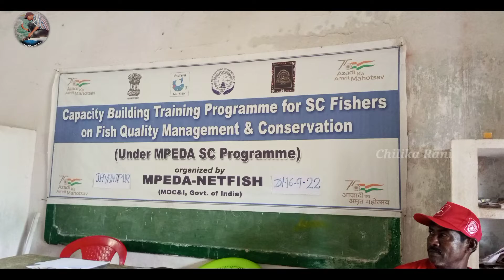MPEDA -NETFISH(GOVT. INDIA )// ଆମେ ସବୁ ମାଶ୍ୟଜିବ ଙ୍କୁ ପ୍ରଶିକ୍ଷଣ ଦିଆଗଲା// Chilika Rani//by//Deepak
MPEDA -NETFISH(GOVT. INDIA )// ଆମେ ସବୁ ମାଶ୍ୟଜିବ ଙ୍କୁ ପ୍ରଶିକ୍ଷଣ ଦିଆଗଲା// Chilika  Rani//by//ଦୀପକ
                 ସରକାର ଙ୍କ ତରଫରୁ ଆସିଥିବା ଟ୍ରେନିଙ୍ଗ ଆମ୍ବେ ସମସ୍ତେ ମସ୍ୟଜୀବୀ ଭଲଭାବରେ ବୁଝିଲୁ ଓ ସଠିପିକେଟ ବଣ୍ଟନ କରାଗଲା,
ଏହାର ଦ୍ୱିତୀୟ ଭାଗ ଟ୍ରେନିଙ୍ଗ ଚିଲିକା ମଝିରେ ହେବ,,,

SC Training part. 1
Fisher man Training program
SC PracticalTraining Program Coming soon part. 2